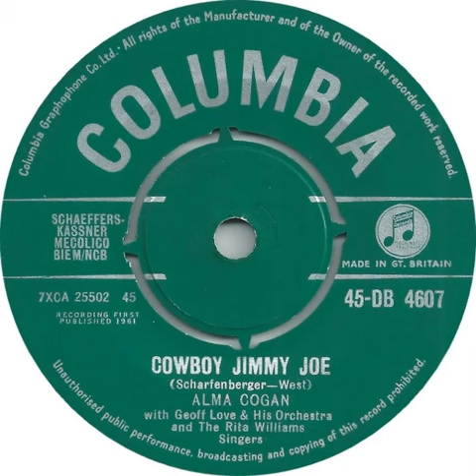UK New Entry 1961 (99) Alma Cogan - Cowboy Jimmy Joe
Entered 'Record Retailer' chart @ no. 50, 22 April 1961